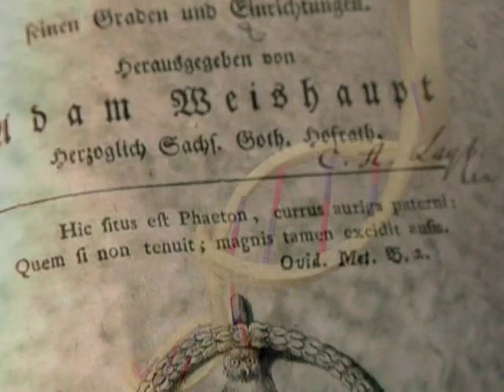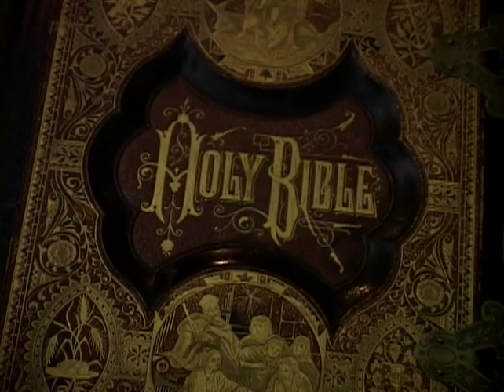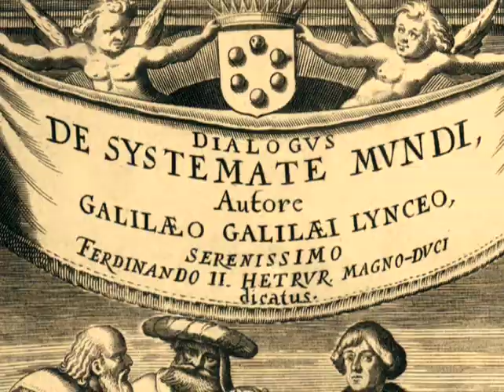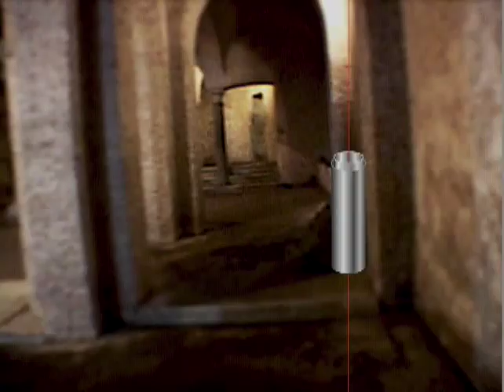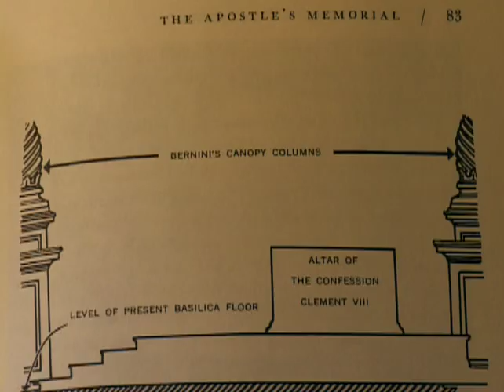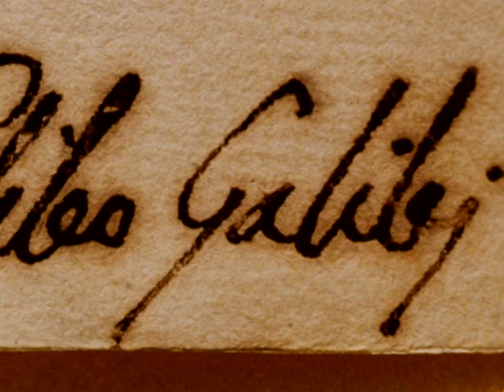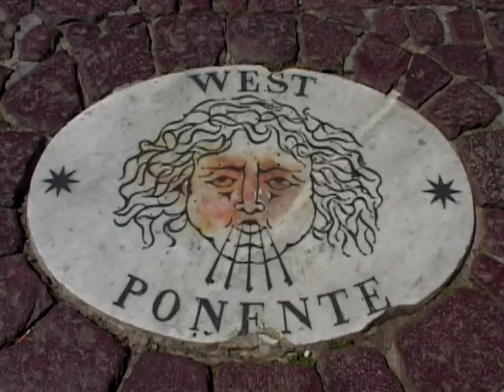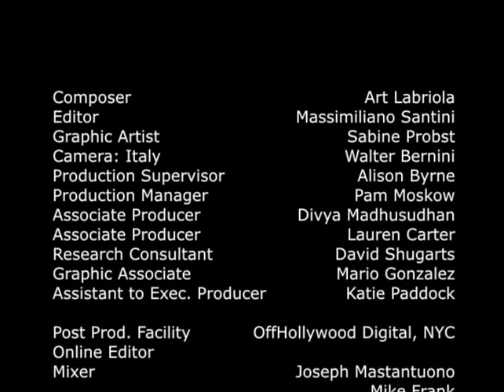Secrets of Angels, Demons and Masons 2005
Separating fact from fiction, Secrets of Angels, Demons & Masons is the ultimate guide to the secret societies of Dan Brown's thrillers. Based on Dan Burstein and Arne de Keijzer's best-selling book, Secrets of Angels & Demons, this two-part documentary investigates the Illuminati and the Freemasons, two mysterious organizations central to Dan Brown's novel Angels & Demons as well as his upcoming sequel to The Da Vinci Code. Narrated by Tony Award-winning actor John Cullum, Secrets of Angels, Demons & Masons interweaves evocative archives with commentary by world-renowned experts, taking viewers on a suspenseful journey from baroque Rome to historic Washington D.C.